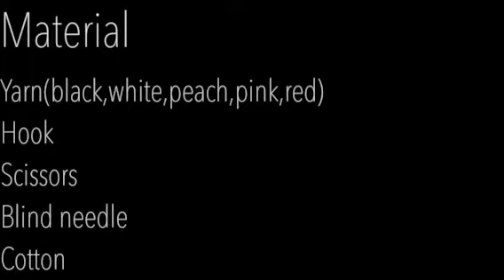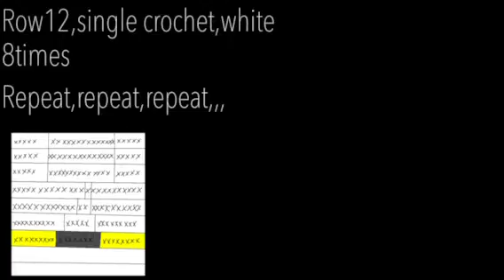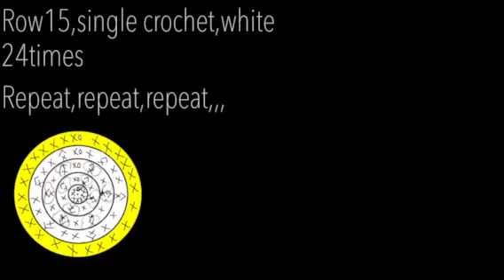(Demon slayer)Kanao /Amigurumi part2/crochet🧶beginner/［鬼滅の刃］カナヲ/あみぐるみ2/かぎ針🧶初心者✌️型紙あり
I made Amigurumi of Kanao tsuyuri.
Part2 is body&foot.
We hope your home time is more wonderful😉
栗花落カナヲのあみぐるみです。
Part2は下半身と足の部分です。
カナヲちゃんの苗字、漢字も響きも素敵ですよね。
私も苗字選べるなら栗花落が良かったな。
おうち時間が少しでも楽しく過ごせますように☺️

🧶Material🧶
Yarn(black,white,pink,peach,red)
Hook
Cotton
Binding needle
🧶材料🧶
毛糸(黒、白、ピンク、肌色、赤)
かぎ針
綿
とじ針

We use medium yarn&5mm hook in this video.
動画では並太の毛糸と8号のかぎ針を使用しています。

❤️sister channel ❤️
❤️姉妹チャンネルのマシマロホッペも良かったら見てください❤️

ご感想、ご意見励みになります😁